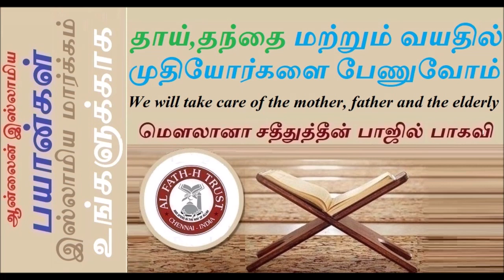தாய் தந்தை மற்றும் வயதில் முதியோர்களை பேணுவோம்We will take care of the mother,father and the elderly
அல்லாஹ்வின் பொருட்டு

தினம் ஒரு அல்-குர்ஆன்